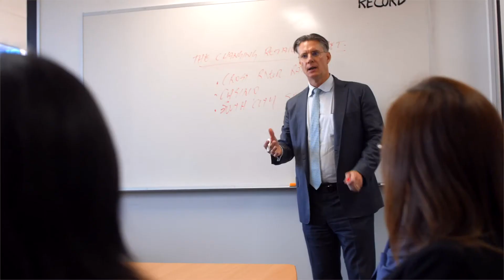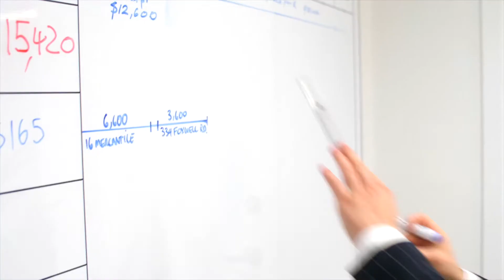Chase Commercial Real Estate Brisbane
Easily identified by its distinctive Chase Red Branding and with over 45 years combined experience,Chase succeeds in offering a highly personalised approach and has been rewarded by our loyal clients and our ability to grow and provide solid results and return on investment. With their expertise in Sales, Leasing, Investment Properties and Asset Management, Chase are also highly successful property Auctioneers and offer design and construct services and procuring sites for development.

One of Australia's Leading Boutique Agencies
Chase Commercial began in 2004 when a team of like-minded highly experienced people got together with a singular vision in mind - To be One of Australia's Leading Boutique Commercial Agencies. The Chase founders set out to build and grow a company based on trust, loyalty and Partnership. If the four P's of Property are Price, Product, Professionalism and Promotion, Chase Commercial added the "Partnership" element, which has made a world of difference to our business and our clients. Chase Commercial's objective is to work with our clients every step of the way, in order to achieve the best possible results for them. Today we consider we have reached that position in the marketplace with a BRW Fast 100 and several REIQ awards to our credit. That founding management team today share the same common goals and objectives.

We pride ourselves on additional value-adding services which include Asset Management, Investment Sales, Project Marketing, Auctioneering, Tenant Re-location and Site Identification, for developers and high net-worth individuals.

We are passionate about assisting our clients in becoming more competitive in a world of ever increasing competition. Our vibrant and confident office culture empowers our people to trust and grow alongside one another in partnership - This environment in turns allows us to form the same strong Partnerships with our clients.

Seasoned Strategists
We understand the importance of quality service and advice, and ensure that our clients are always aligned with relevant and cutting-edge information which enables them to make powerful and informed decisions.

Here's what we do best:
Deliver quality Commercial and Industrial Assets- ensuring the right building, land parcel, or income producing investment is delivered on time at the right price.
Financial Advisors - helping you get the right connections when it comes to professional advice.
Provide additional value-adding services which include an extensive web based Content Management System of clients, cutting edge in-house marketing, the distinctive Chase Red branding, and an up to the minute website and research team keeping abreast of market trends.
Regularly update you with the latest information to help maintain and improve your key position in the market.
Swift and accurate presentation of investment opportunities to you, or to your market to allow for informed and timely buying or selling decisions to be made.